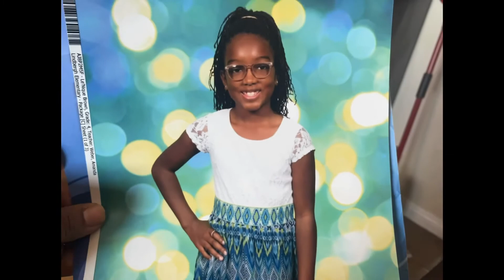Updates to our home| Organizing the pantry